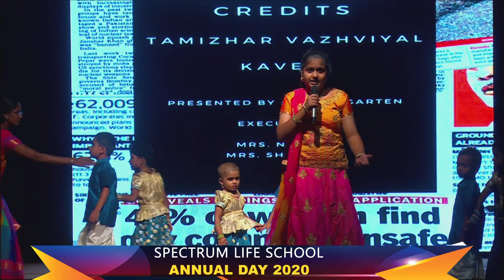Annual Day 2019-20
Kalathu madu Song by KG Children